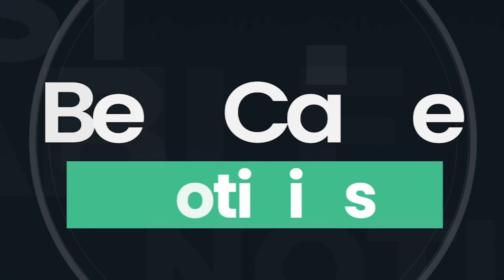Cañaris | Fuertes lluvias aislaron cuatro centros poblados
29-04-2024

Lluvias intensas se vienen registrando en el distrito de Cañaris desde este último fin de semana y dejan incomunicados a cuatro centros poblados, afectando a más de 90 familias.

Reportero: Juan Luis Gallardo
Locución: Rodrigo Silva Aguilar
Edición: Gabriel Muro Barriga